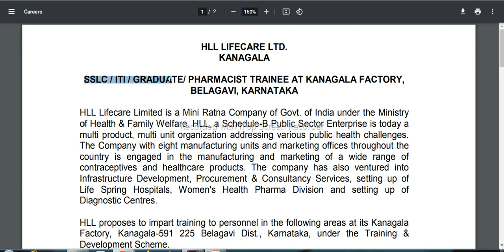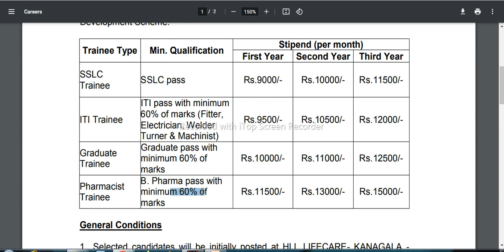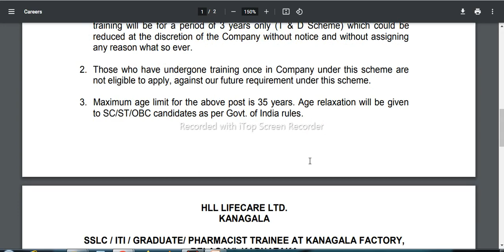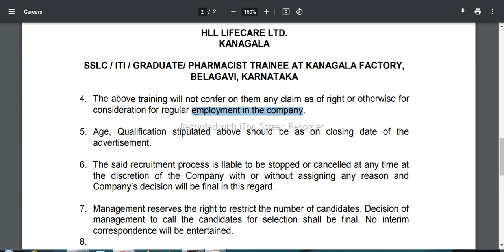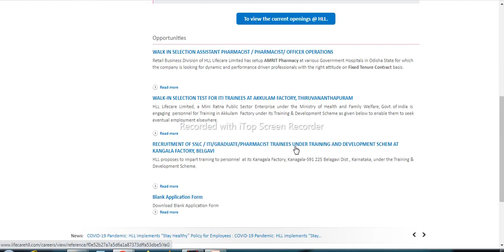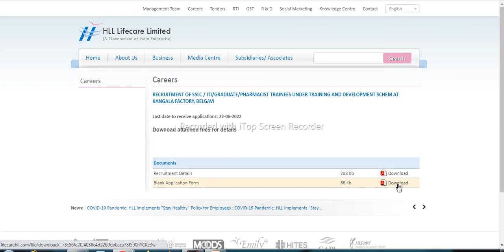HLL LIFE CARE LIMITED RECRUITMENT 2022 | HLL TRAINEE RECRUITMENT 2022 | HLL LIFE CARE BELAGAVI JOBS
Hubli jobs dharwad jobs gadag jobs mangalore jobs tumkur jobs udupi jobs bijapur jobs karwar jobs ballary jobs bellary jobs